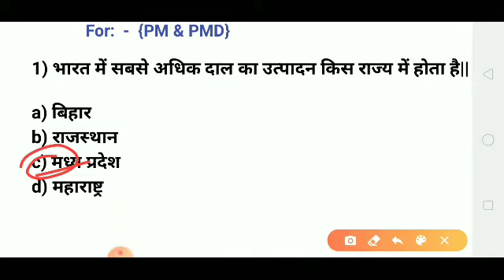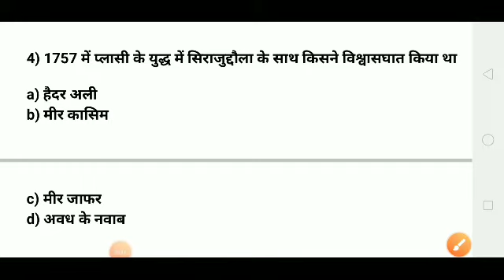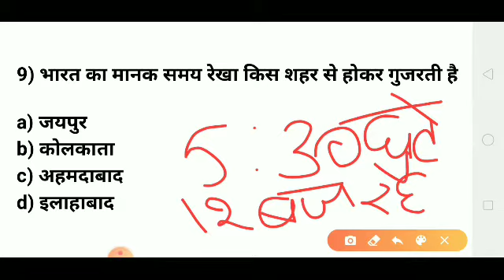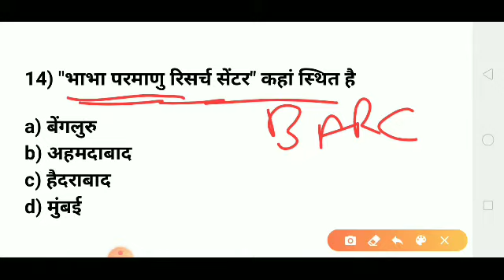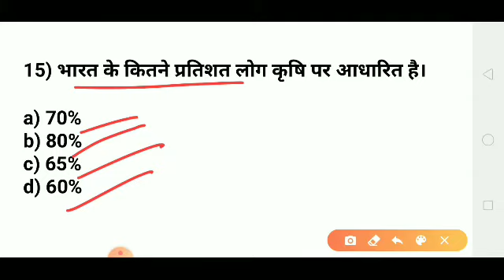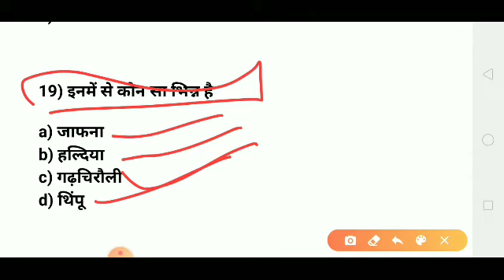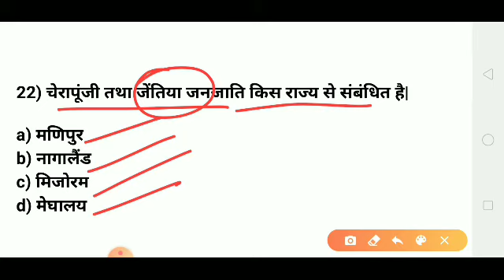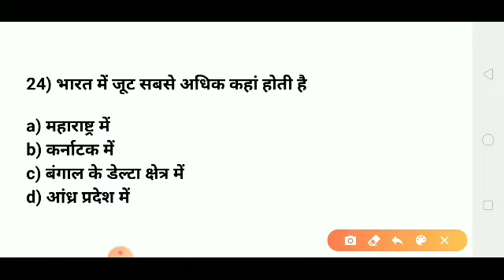Paramedical gk vvi question 2020| bihar/up/jharkhand Paramedical vvi question 2020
Hello everyone,
                    In this video i have solved maths previous years question with full explanation.that is very important for you upcoming exam..
Bihar paremeidcal maths previous years question with full solution ( PM/PE/PMD/PPE)||2020

Our important covered topics